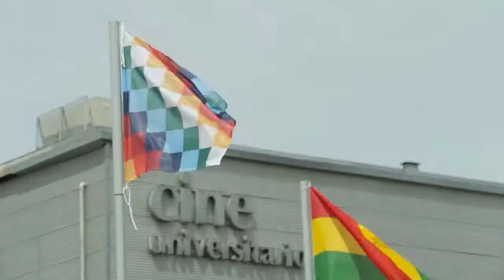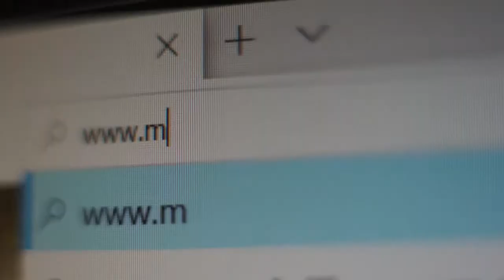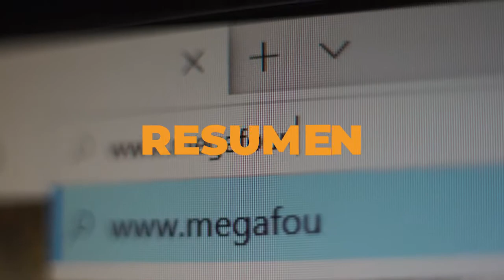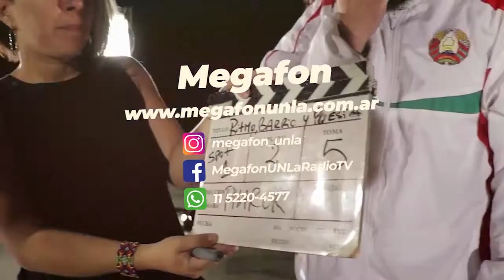Cortito y al pie - Día 227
227 DÍAS Y CONTANDO Amigues

Mientras el director de OMS está en cuarentena.
En el mundo: 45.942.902 casos confirmados y 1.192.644 muertes
Brasil superó los 160 mil muertes en 24 horas, Portugal  confina la el 70 % de la población . Y en Grecia cierran bares y restaurantes .
En nuestro país,  ayer se confirmaron 6.609 casos nuevos y 138 fallecimientos
Murió por Coronavirus el intendente de Gualeguay  Abren teatros y cines en Jujuy . El 14 vuelven la visitas a los penales Bonaerenses Y esta semana comienzan los testeos de la  la Sputnik V en nuestro país. La vacuna rusa atraviesa exitosamente la fase 3 y podría estar lista antes de fin de año

OTRAS NOTICIAS

El Ejecutivo bonaerense creó la Unidad Provincial de Tierra y Vivienda
Mientras que el gobierno nacional lanzó la Mesa intersectorial de políticas de suelo

Integrada por sectores, como el bancario, el académico  e integrantes de los rubros de la industria inmobiliaria, la construcción y la venta de inmuebles, tiene por objetivo reactivar la economía y ampliar la posibilidad de la casa propia, según Alejandro Benazzar presidente de la Cámara  Inmobiliaria Argentina "otros países han logrado la desdolarización y nosotros deberíamos ir en ese camino".

CABA  quiere reanudar las clases "100 por ciento presenciales" a partir del 17 de febrero. Mientras que Nicolás  Trotta quiere extender el ciclo lectivo hasta abril del 2021. El miércoles se reúne el Consejo Federal de Educación y habrá novedades  y polémica.

Mañana se reúne la corte y finalmente prodrìa fallar en el caso de Bruglia Bertuzzi y Castelli

A las 16 Hs hubo  caravana de autos y bicicleteada para protestar contra la venta de Costa Salguero y Punta Carrasco

Basta de maquinita

A través de un comunicado el Ministerio de Economía afirmó que durante noviembre y diciembre no utilizará el mecanismo de los Adelantos Transitorios del Banco Central

Macri ya fue?

Luego de las declaraciones televisivas de Lilita

Se reunieron Vidal , Larreta y Carrió , en la casa de esta última sin Mauricio

CONTINUIDAD DE NOTICIAS

Parlamentarias
Senado
Hoy hay debate en comisiones para reformar la Ley del Ministerio Público Fiscal, respecto a la duración del cargo de Procurador General
Las iniciativas  fueron presentadas en diciembre de 2019 por los senadora Lucila Crexell, del Movimiento Popular Neuquino, y Martín Lousteau, de Juntos por el Cambio.
Además el oficialismo busca nombrar al Juez Rafecas como nuevo procurador

Mañana en la comisión de presupuesto y hacienda comienzan a tratar el presupuesto 2021

El Poder Ejecutivo envió al Congreso el proyecto de ley de Educación Ambiental

Además se presento un nuevo  proyecto para establecer "un marco regulatorio integral al acceso, el cultivo, la producción y comercialización del cannabis para uso medicinal"

Bajan
Según la CAME las ventas en los comercios minoristas registraron en octubre una caída de 14,9% respecto a igual mes de 2019. En lo que va de la pandemia la baja registrada fue del 26,2%
SUBE
Tras dos años de caída, la actividad metalúrgica creció un 0.5% interanual en septiembre

Tras la apertura de fronteras se espera la llegada de 100 mil brasileros. Calculan una estadía promedio de cuatro días y que generen ingresos por 200 millones de dólares

Reabrió el museo Nacional de Bellas Artes . Murió por coronavirus Mario Pereyra. Nicol festejó sus 40 en Miami con 250 invitados Y Sofía Zamolo le puso California a su hija .